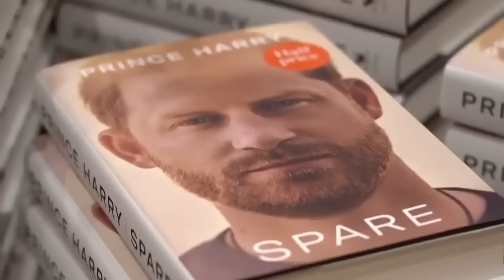The Sadim Touch : She Fails At Everything (Meghan Markle)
HG Tudor looks at how Harry´s Wife fails so often but also why this happens.